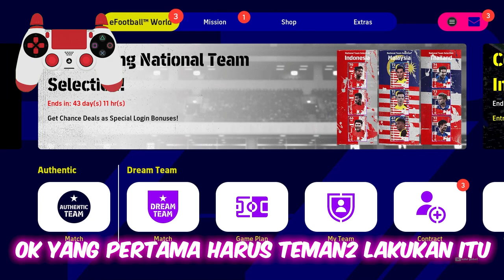Tutorial mudah cara stunning pass, terobosan, umpan lambung, dan shot eFootball 2023 Steam